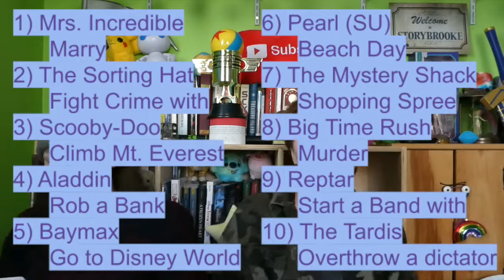Playing 1 to 10 with Charlie Mack!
When fangirls collide, things get weird. I've been (re)watching a lot of ScarfDemon lately. And I'm back at school so Charlie and I did a collab!

Follow Charlie!

YouTube -- you know what to do! I believe in you!